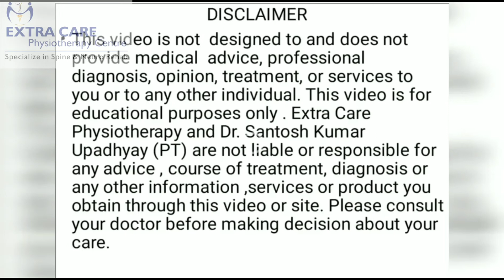Frozen shoulder Home Exercise Extra Care Physiotherapy center Lucknow Uttar Pradesh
Frozen shoulder is a condition that affects your shoulder joint. It usually involves pain and stiffness that develops gradually, gets worse and then finally goes away. Here, in this video Dr. Santosh Upadhaya PT  who is among the best physiotherapist in Lucknow sharing some do’s and don’ts that should be followed by a frozen shoulder patient which are listed Below:
Do’s and Don’ts for frozen shoulder patient:
1 -Avoid Jerky movement
2 -Avoid Intense exercise (Do shoulder relaxing exercises)
3 -Never massage on joints
4 -Do Cold or hot fermentation before or after exercise
Frozen shoulder treatment exercises:
Dr. Santosh Upadhaya PT also shared some frozen shoulder exercises that you can do at your home easily to get fast relief from frozen shoulder pain.
Exercise No -1: Pendulum Exercise [3:30]
Exercise No -2: Mobilization Exercise [4:23]
Exercise No -3: Horizontal Exercise [5:55]
Exercise No-4: Abduction Exercise [6:42]
Exercise No-5: Mobilization Exercise type-2 [7:17]
Exercise No-6: Thera Belt Exercise [8:10]
Exercise No-7: Thera Belt Exercise type -2 [9:00]

If you are also facing frozen shoulder pain and looking for a good frozen shoulder treatment in Lucknow then you can go for Extra care physiotherapy center Lucknow which is one of the best physiotherapy center in Lucknow.